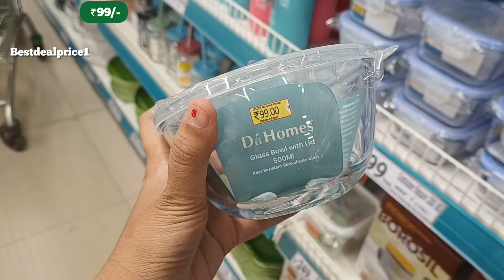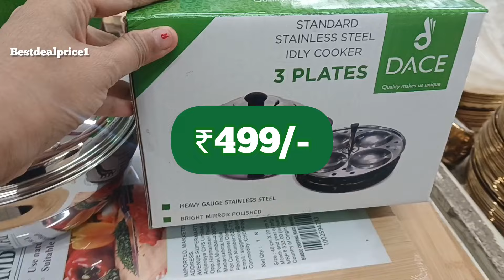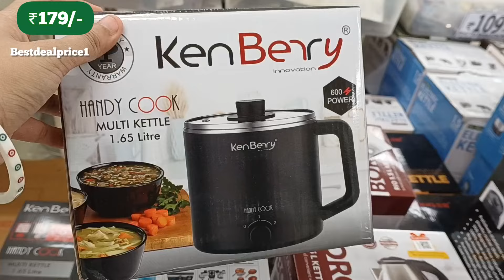🔥D MART/Cheapest price Clearance sale!! Under ₹78/offers upto 85% off kitchen steel household items,